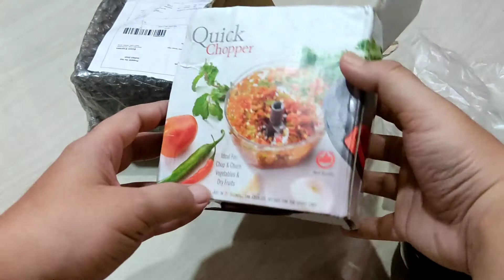Mini Chopper from Meesho... Ordered 2 got 1... (Now Returned)